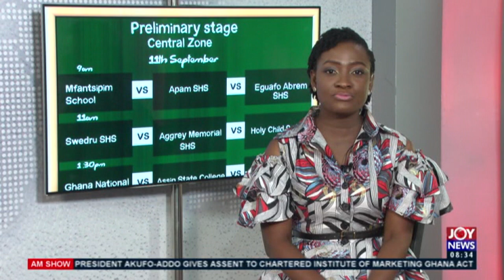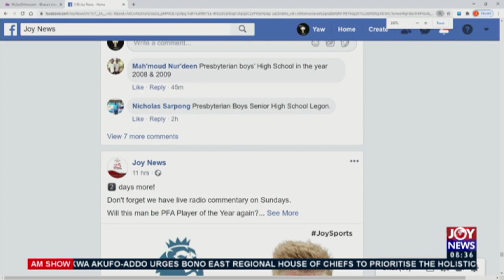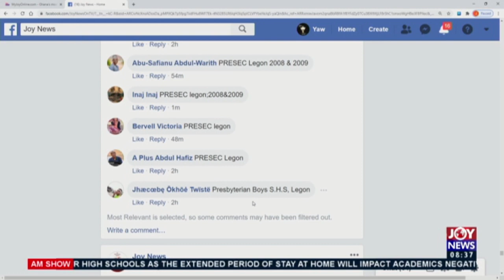Live: NSMQ Preliminaries: Mfantsipim School begins redemption campaign - AM Show (11-9-20)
Mfantsipim School begins redemption campaign